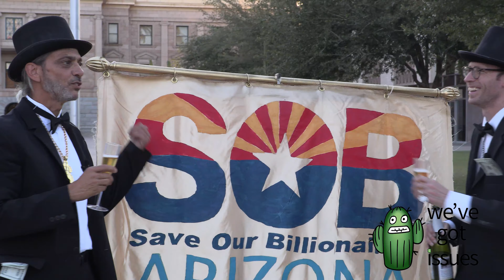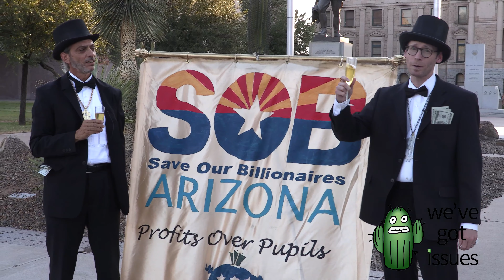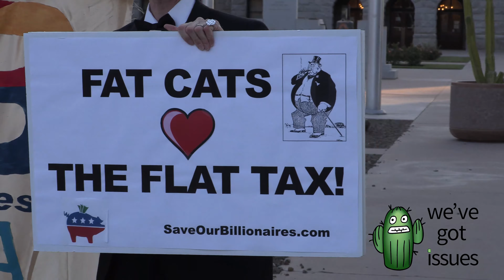Death to Prop 208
AZ Billionaires Pontificate Budget part2